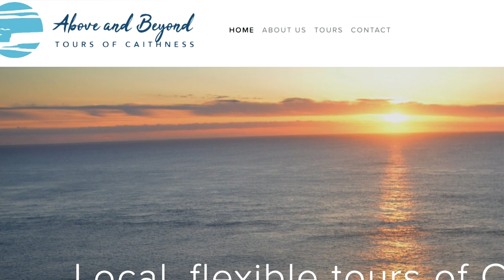Wellness Tourism | Webinar 2 "Restore, Recharge, Renew" | Tune into Tourism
Regular Tune into Tourism hosts Julia Sutherland and Richard Melvin are joined by Katrina Mather, creator of Scott Fraser.

In the second of a series of Tune into Tourism webinars, all focussed on Wellness Tourism, we:

Discover what make up the restorative elements of wellness, from retreats to food and drink
Find out what visitors are looking for when it comes to relaxation and recharging their bodies
Give you some ideas for some simple changes you could make to your business to help appeal to this growing market.

Katrina Mather - The Body Toolkit

Katrina Mather is the founder and driving force behind The Body Toolkit Retreats and it was her own journey in overcoming anxiety, acne, depression and IBS which led her to create her award-winning retreat programmes in 2014.
She has created a “life changing” experience where she shares her 'Toolkit' for creating exceptional health in some of the most beautiful locations in Scotland.

Scott Fraser - Senior Trends Analyst at thefoodpeople

Scott is an experienced food professional with varied experience across and number of sectors. A highly trained chef with an MSc in Gastronomy and professional level wine qualification. He has worked globally and nationally in the fine dining and 5* hotel sectors, UK contract catering including blue chip executive dining and food manufacturing for the UK retail market with M&S experience.